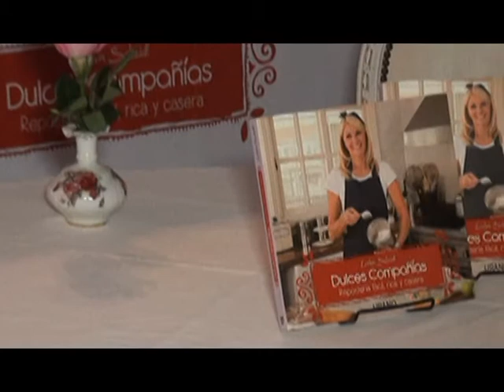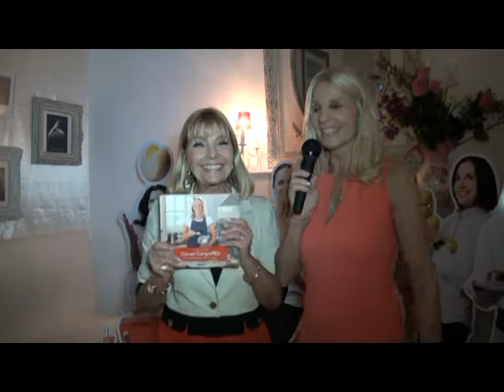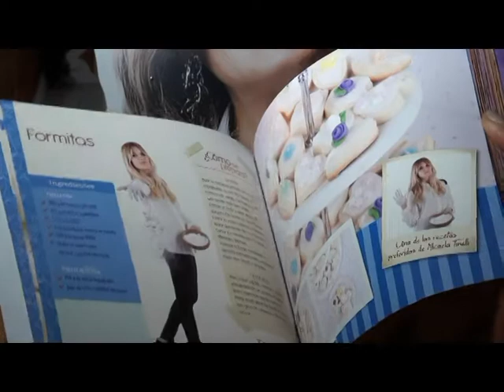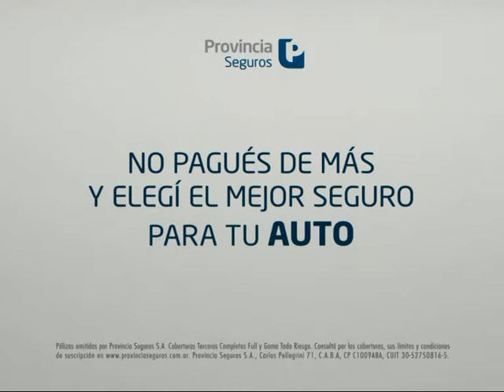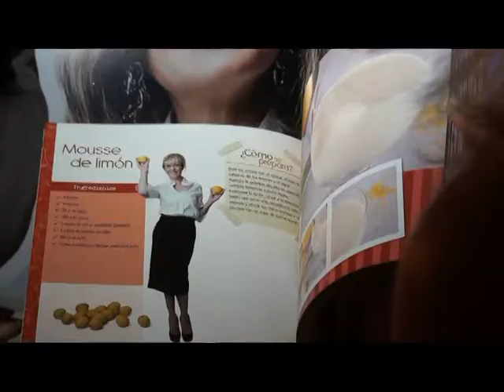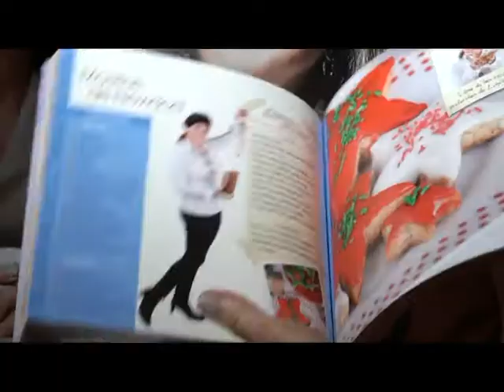Evelyn presentación libro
Presentación oficial del Libro de recetas de Evelyn Scheidl